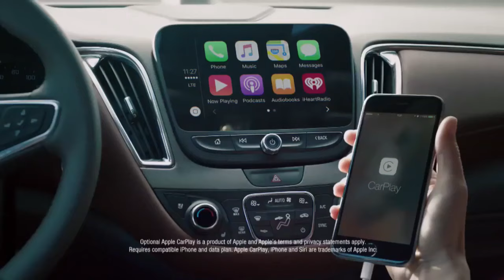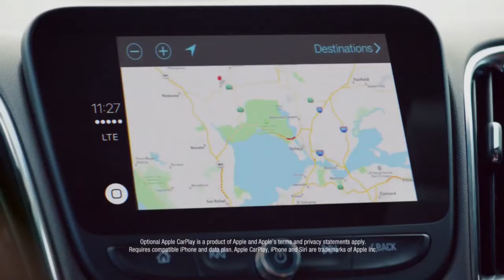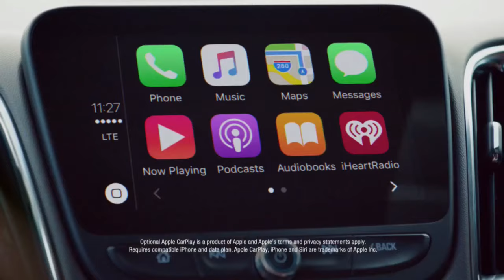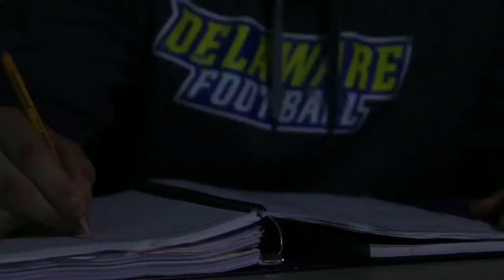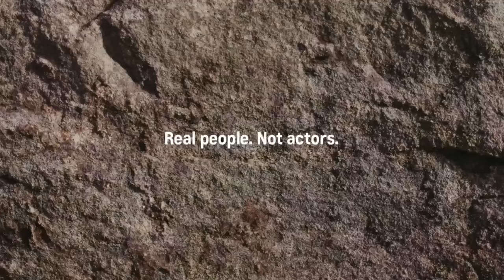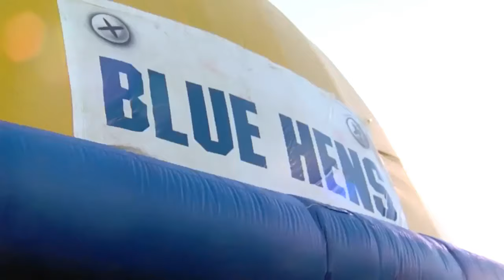Blue Hens Playback - Football vs. Delaware State (9/1/16)